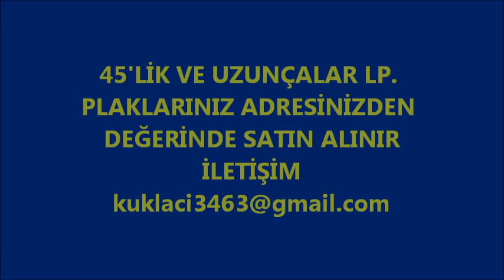NE TUHAF - BİRSEN TEZER / İLHAN ŞEŞEN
KUKLACI
TÜRKÇE POP MÜZİK
45'LİK VE UZUNÇALAR  LP. PLAKLARINIZ ADRESİNİZDE DEĞERİNDE SATIN ALINIR.